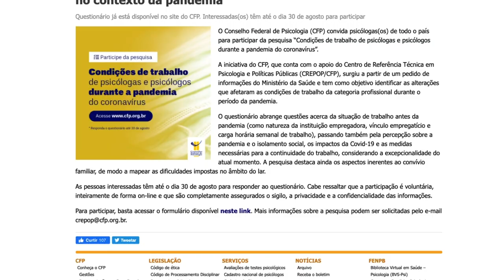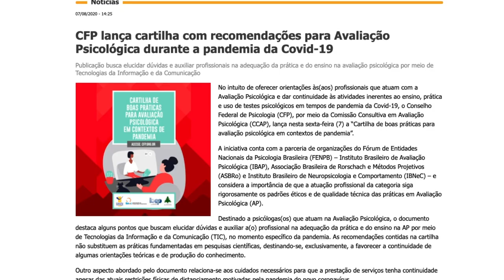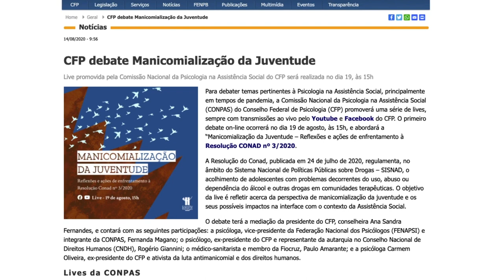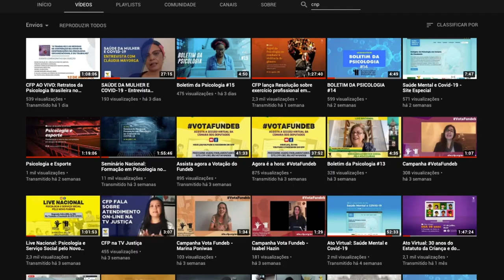Boletim da Psicologia #16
Bom dia, psicólogas e psicólogos! Comece o seu dia bem informada(o) com as principais novidades da Psicologia brasileira.

▶Aperte o play e 📺 assista!